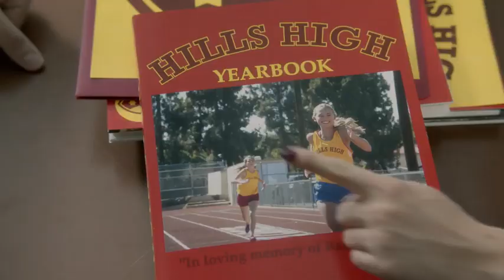THE RACHELS Official Trailer 2018 Teen Movie HD YouTube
Welcome! The Fandango All Movies Trailers channel is your destination for hot new trailers the second they drop. The Fandango All MoviesTrailers team is here day and night to make sure all the hottest new movie trailers are available whenever you want them.

Apki Marzi hai ap ya Video Dekho ya phr na Dekho mae na sirf ya paisay kamanay ka liya Upload ki hai Qiyamat walye din mae zame-Dar nahi hoon ga

In addition to hot new trailers, we give you original content like Ultimate Trailers, Instant Trailer Reviews, Monthly Mashups, Awards Show Coverage, and so much more to keep you up-to-date on what's new, and what you should be watching.

Looking for more awesome movie content? Check out our Videos below!